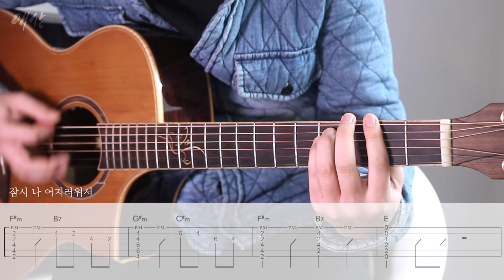애상 (Sorrow) - 10cm [Guitar Cover l TAB l Lyrics l 커버 l 가사]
이 곡의 악보 다운로드는 아래 링크에서 가능합니다.